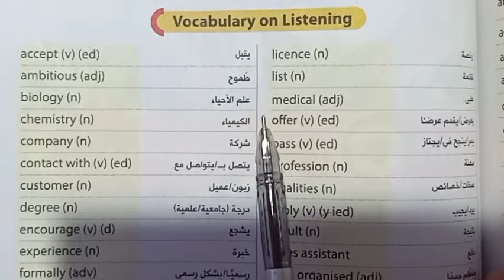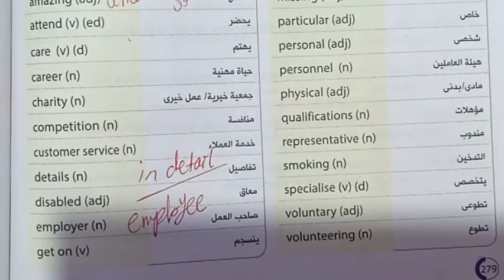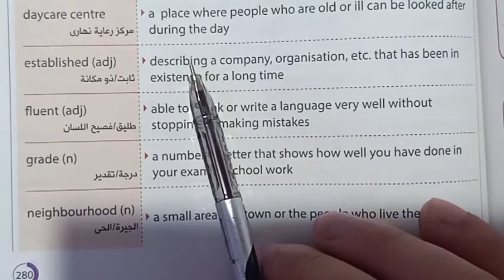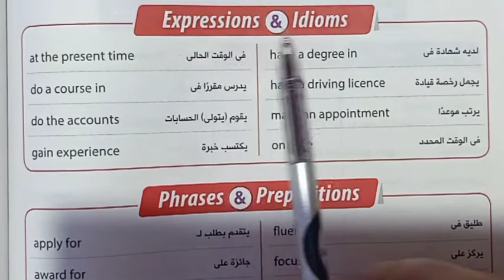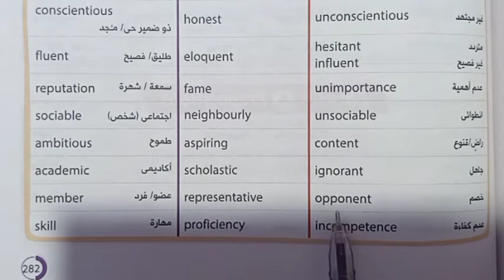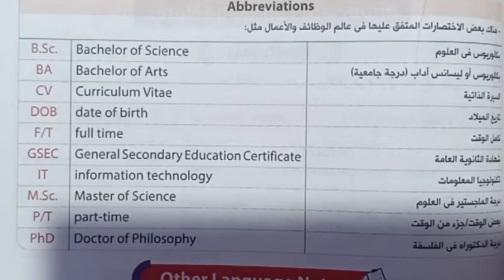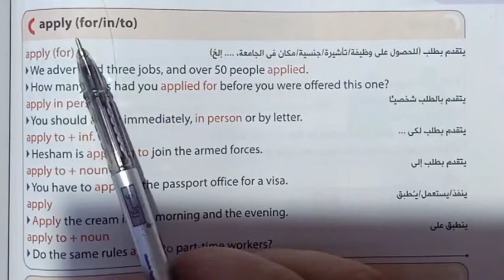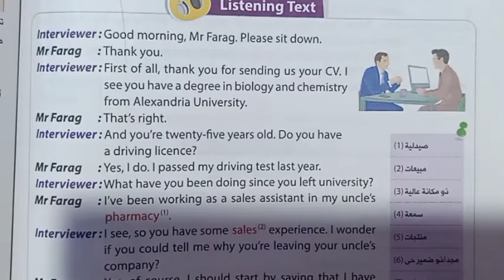إنجلش ثالثة ثانوي - الوحدة التاسعة - الكلمات و الدرس